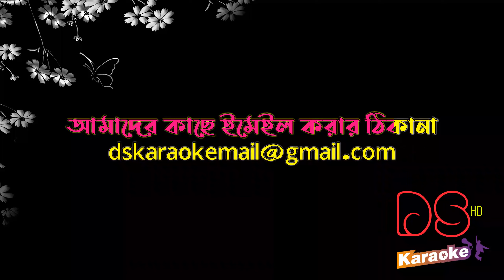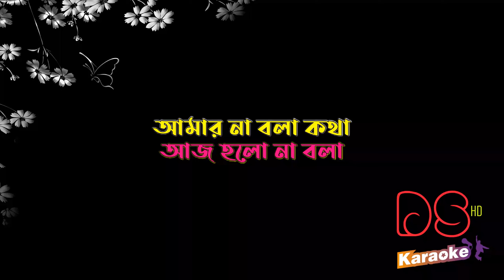Se Tara Vora Rate By Ayub Bacchu LRB Bangla Karaoke ᴴᴰ DS Karaoke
শিরোনামঃ সে তাঁরা ভরা রাতে
শিল্পীঃ আইয়ুব বাচ্চু
ব্যান্ডঃ এল আর বি

Title: Se Tara Vora Rate
Singer: Ayub Bacchu
Band: LRB

the year 2000 of Bangladesh under Chapter 6, Section 36 and Chapter 13 Section 72. According to